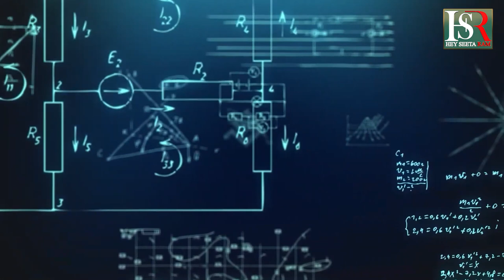Devanahalli | PDO | ಪಿ ಡಿ ಓ ಗಳಷ್ಟೇ ಭದ್ರತೆಗೆ ಜವಬ್ದಾರರೇ?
| PDO | ಪಿ ಡಿ ಓ ಗಳಷ್ಟೇ ಭದ್ರತೆಗೆ ಜವಬ್ದಾರರೇ?